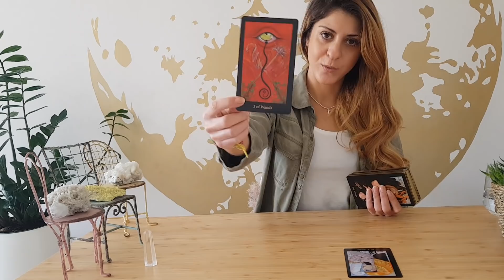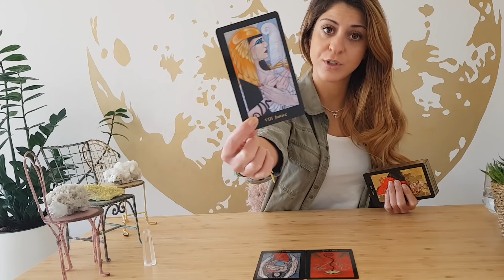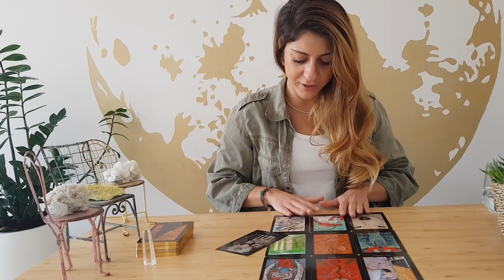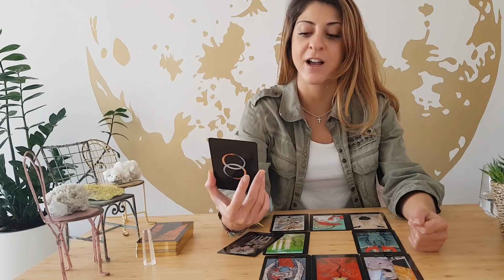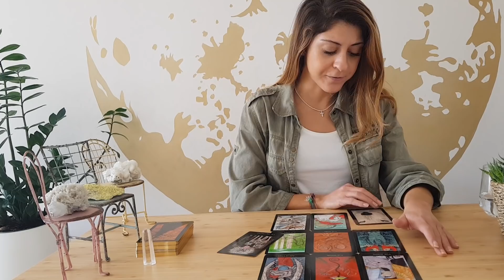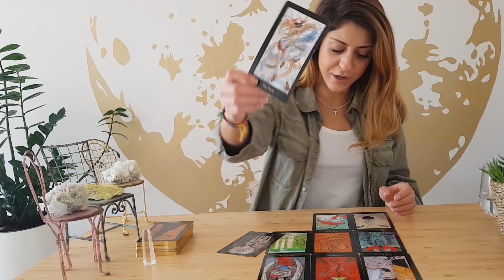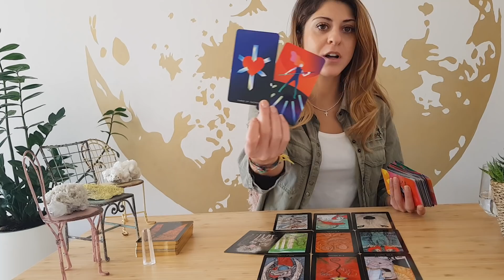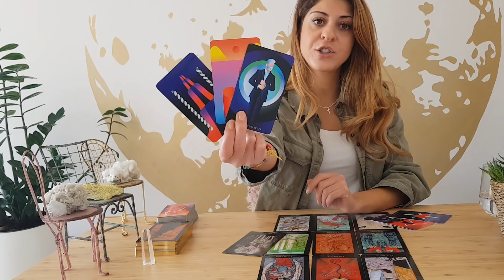TAURUS - 'EXPANSION ON THE HORIZON' - December Tarot Reading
I am here to deliver you channeled messages and give you guidance in whatever area you need. General, Love, Career or Spirituality